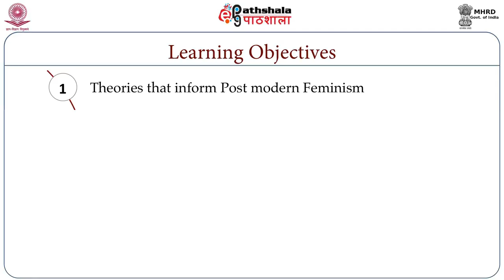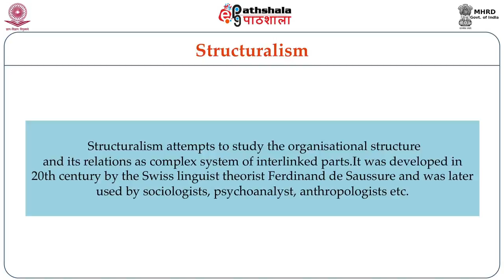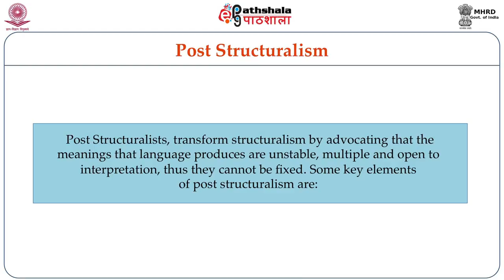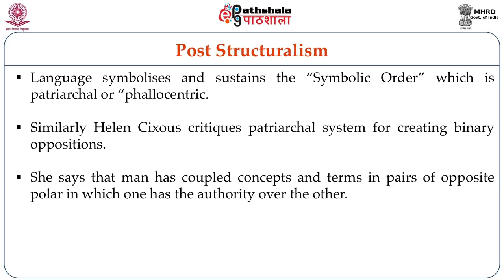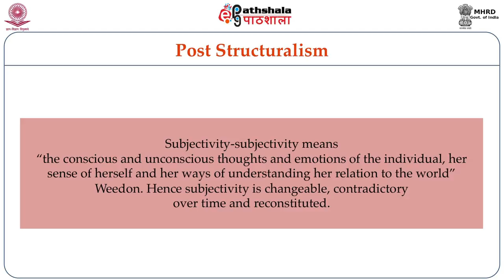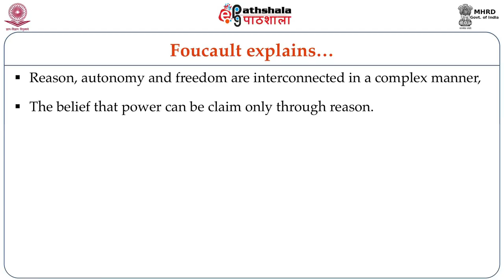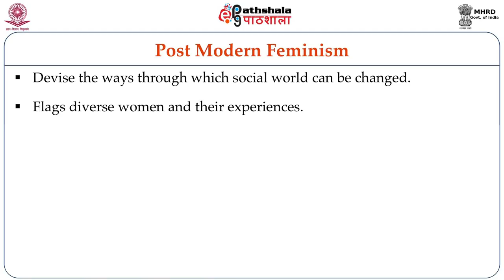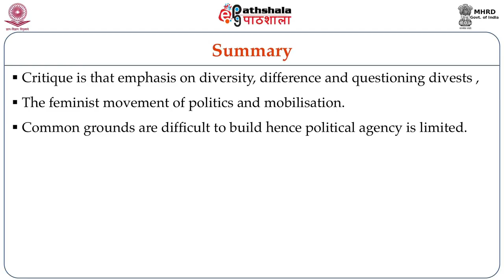Postmodern Feminism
Paper:Gender and Social Work